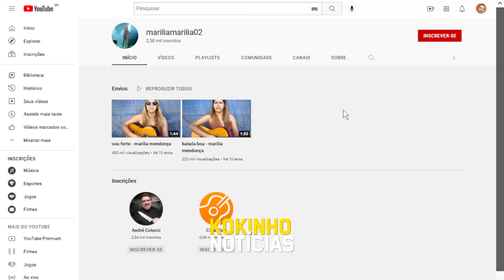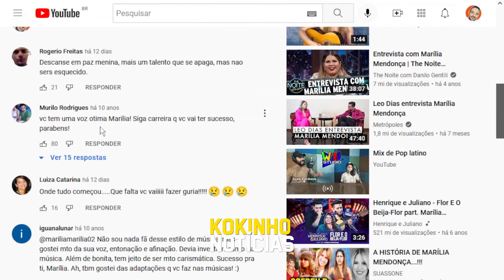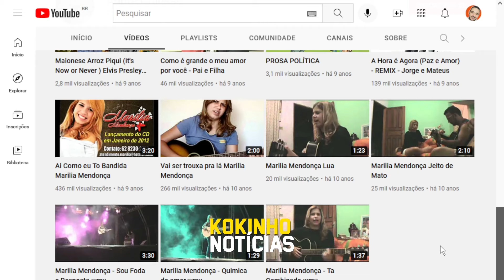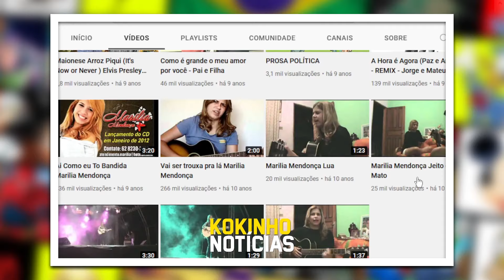A História de Marília Mendonça | Primeiros Vídeos e IMAGENS RARAS